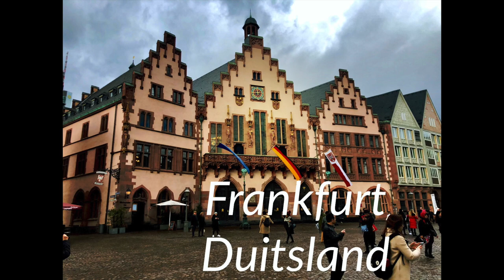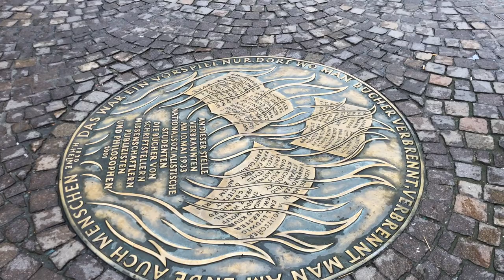Visita y conoce la ciudad Alemana de Frankfurt en dos dias :)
Visita Frankfurt en dos días, aquí puedes ver lo mas sobresaliente  de esta ciudad Alemana que por supuesto tiene una gran historia!

**Gracias por el apoyo, comenten y ayúdenme con un like y una suscripción**